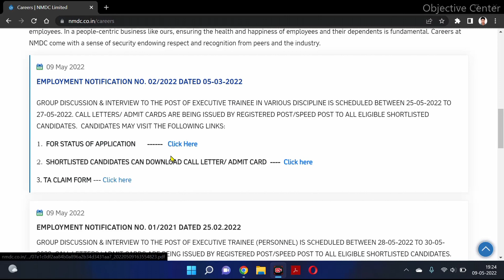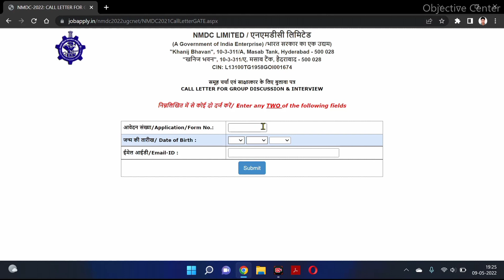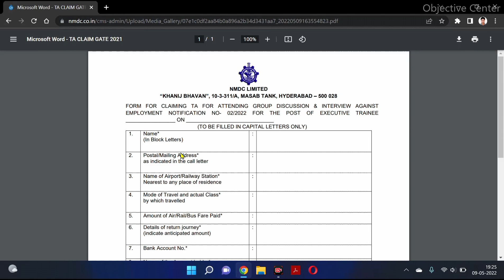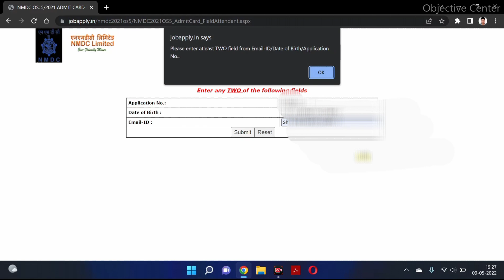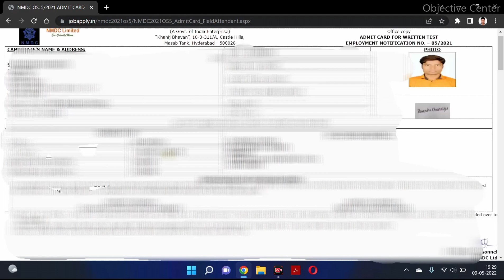NMDC Exam Date 2022 | NMDC Admit Card 2022 kaise download kare | NMDC Latest Update